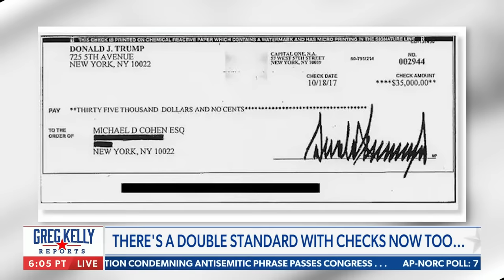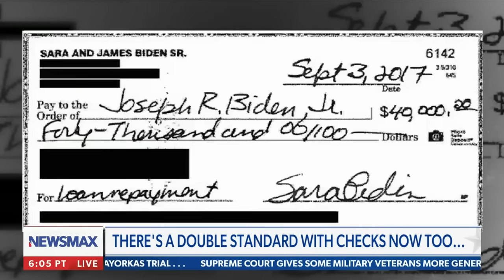Greg Kelly breaks down the unjust focus on Trump's NY criminal trial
On Tuesday's episode of "Greg Kelly Reports" Greg explains that former President Donald Trump's legal cases are being used to keep him from campaigning, talks about President Joe Biden's speech in Pennsylvania, details President Biden's upbringing, discusses Trump's NY criminal trial, and more on NEWSMAX.